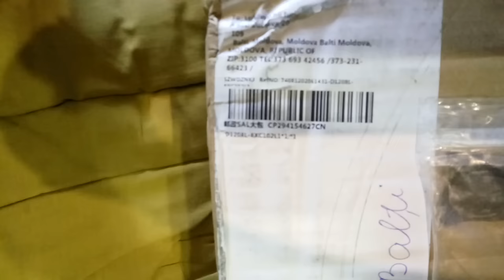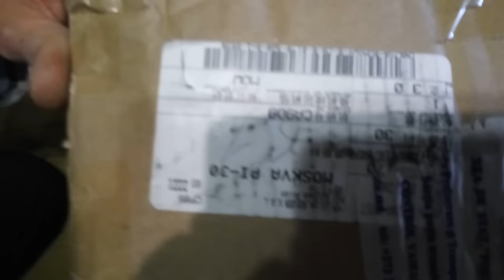DEFEWAY 8-channel video surveillance system in the HD 1080p format 720p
DEFEWAY 8-канальный системы видеонаблюдения в формате HD 1080p видеорегистратор 8шт 720р 1200TVL ИК Открытый камеры безопасности системы видеонаблюдения 8-канальный DVR комплект

"Камера
Датчик изображения: Датчик цвета 720p
Качество видео :1200TV линий
Объектив:объектив 3.6 mm
Угол Обзора:70°"
"Общие
Крытый/Открытый:подходит для внутреннего или наружного использования"
"Рабочая Температура:-20°С -55°С
Рабочая мощность:12 В постоянного тока
Конструкция корпуса:с пулей-в настенное крепление
Цвет:Черный"
"Ночного Видения
Расстояние:до 20m/80 футов
ИК-фильтр :да
Количество ИК-светодиодов:24
ИК-волны:850 nm"
"Защиты IP66, металлический корпус
Прочный Погодостойкий
Объектив 3.6 мм
Видеть шире угол
24led
до 80 футов ночного видения
ИК-фильтр
Хрустящее и роднее
Стеклянная Крышка
Не боятся дождя,пыли,или тумана "